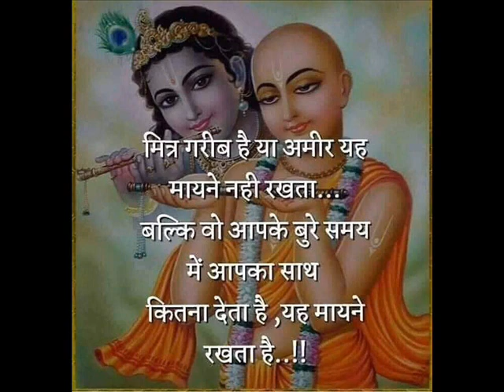विश्व का भूगोल - : - सागरिय संसाधन